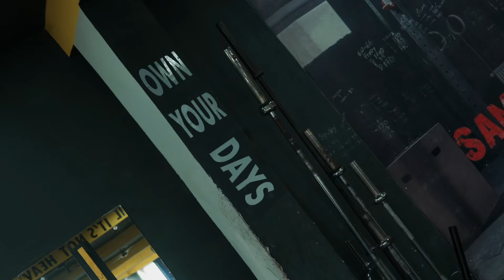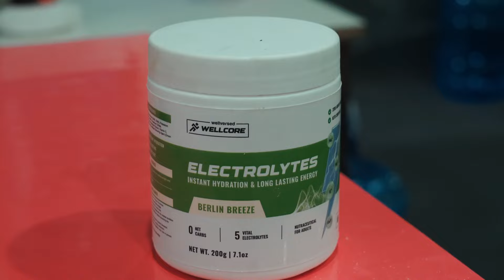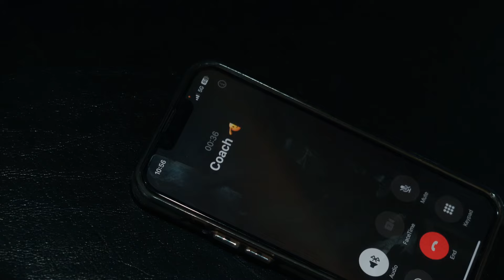BENCH PR ATTEMPT!!!!!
Best supplement for muscle and strength gain - Micronised Creatine Monohydrate.
Brand I Use - Wellcore
Buy From - Wellversed.in
Use Code - PRITISH10